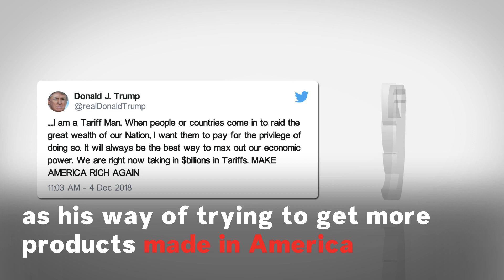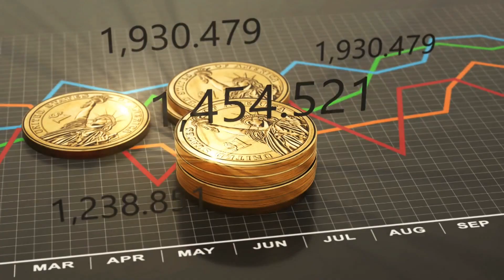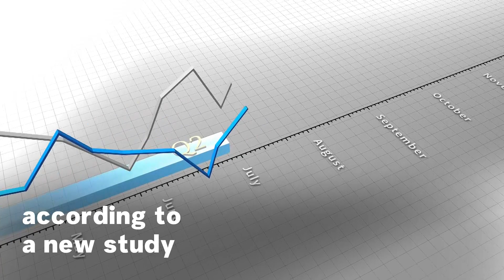Donald Trump's Tariff Saga Explained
President Trump has made tariffs a part of his 'America First' agenda, as his way of trying to get more products made in America